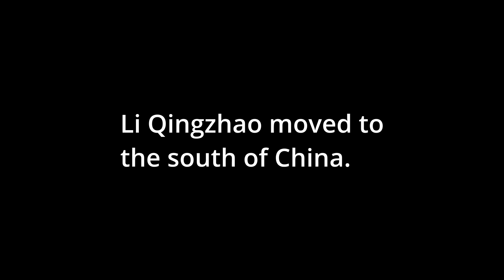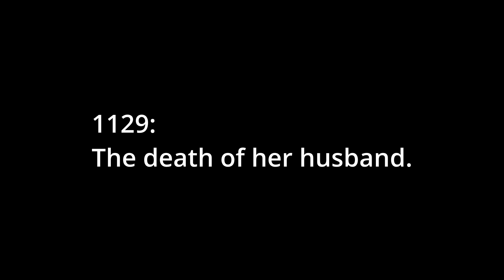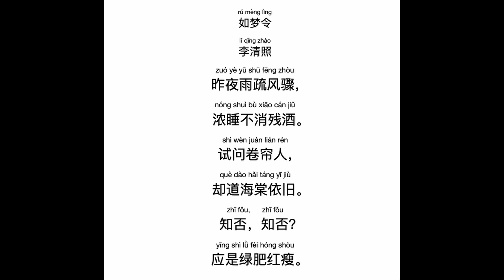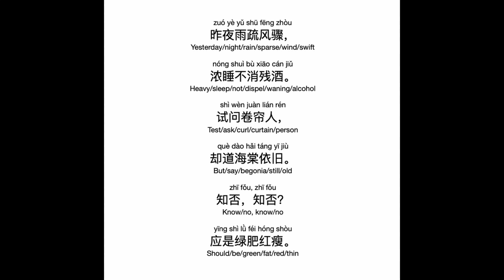Famous Song Dynasty Poet Li Qingzhao | People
It's International Women's Day so let's talk about a famous woman poet from Song Dynasty China.